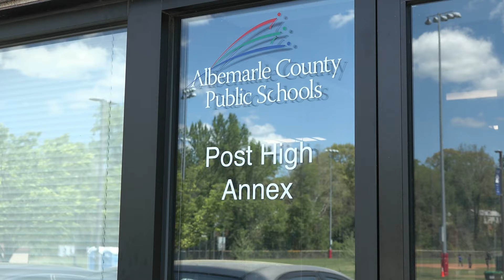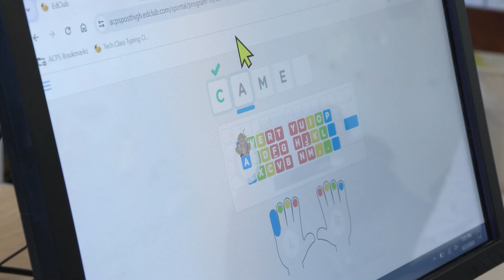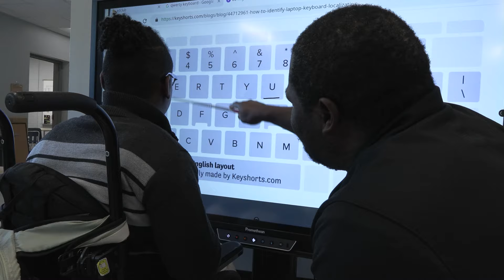Post High Students Learn Computer Skills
On Mondays, students at Post High work with Learning Technology Integrator Alfred Toole to learn computer skills like typing, basic math computing and safe web browsing.